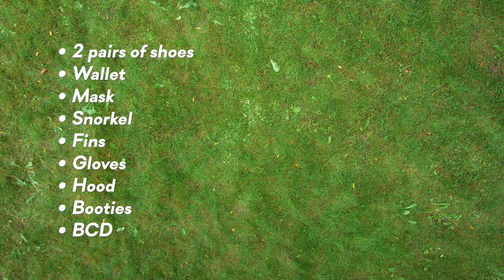The World's Roomiest Roller Travel Bag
Stahlsac's Steel 34 roller bag features roomy wet/dry compartments and travel-friendly design.

For extended trips, or adventures far from home, this bag has the space to protect all of your most important gear, before and after you hit the water.

FEATURES
- Built to airline size and weight requirements
- Waterproof bottom compartment for wet or dirty items
- Breathable top compartment for damp gear to air out
- Heavy-duty rail along the bottom and reinforcements with abrasion-resistant material on corners for travel toughness
- Low-Profile frame system reduces height for easy storage
- Water-resistant zippers with sturdy pulls for protection from the elements